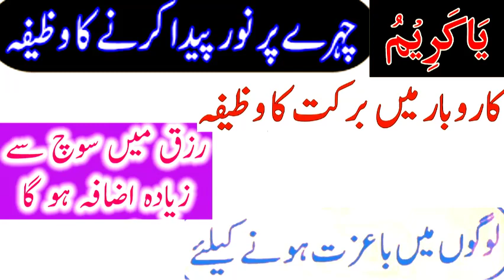اللّلہ کے نام ٱلْكَرِيمُ کا اثر اور مکمل وظیفہ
اللّلہ کوٱلْكَرِيمُ کے نام سے یاد کریں | خصوصی بیان : صوفی محمد ابراھیم صاحب